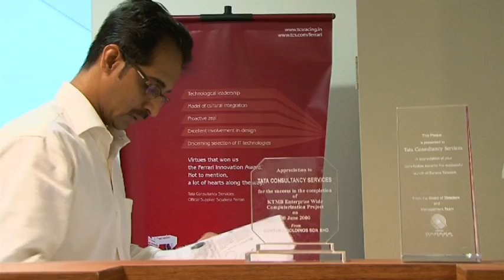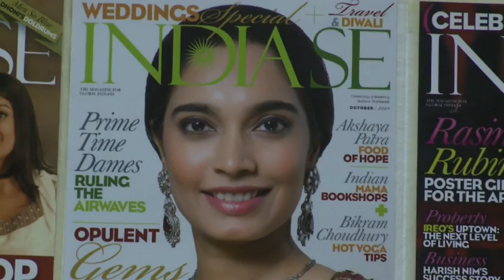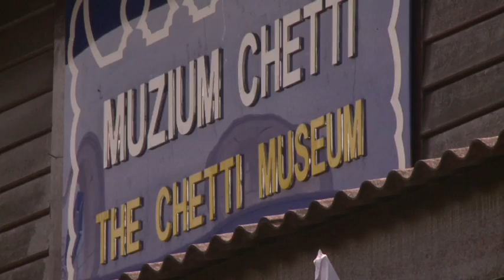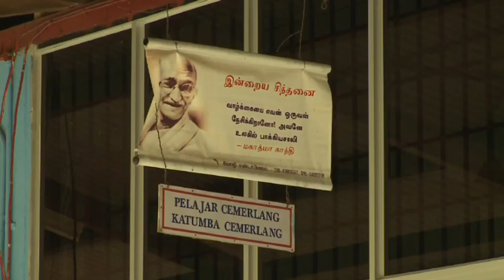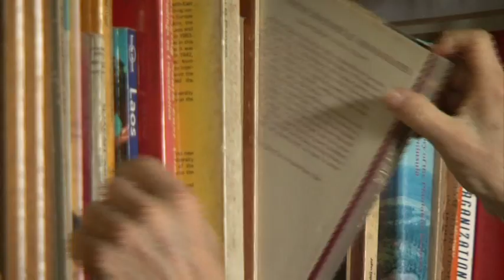The Story of Indians in Singapore and Malaysia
BRIDGING WORLDS SERIES: The Story of Indians in Singapore and Malaysia